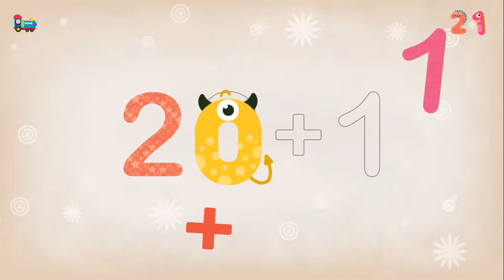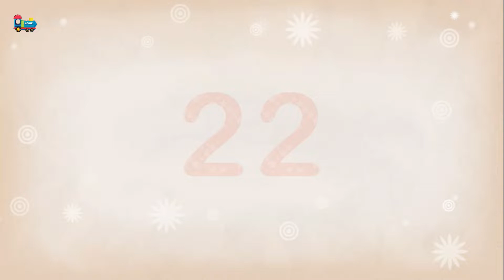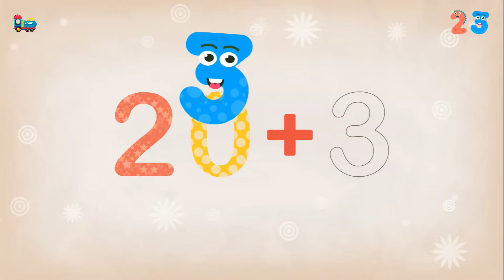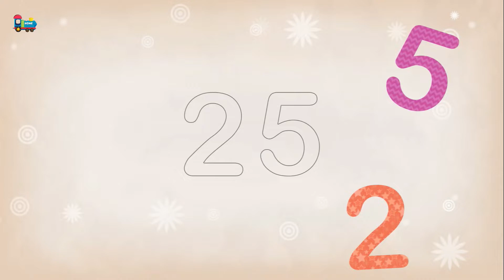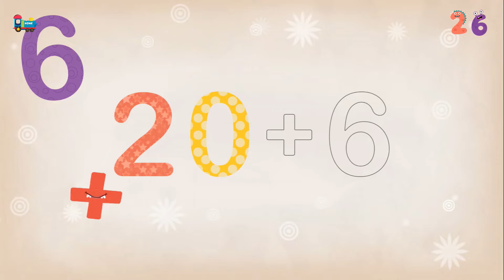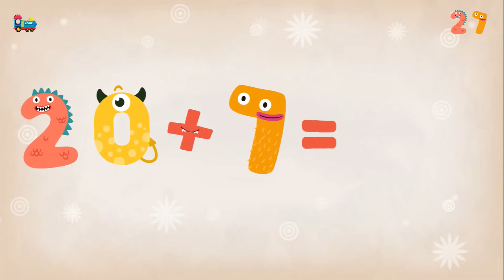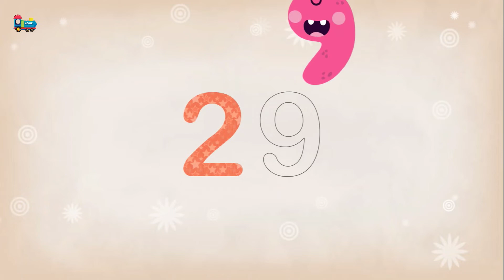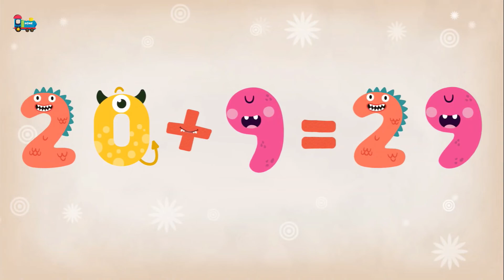ABC Infinite: Learn Numbers 21 - 30 in a Fun Way!